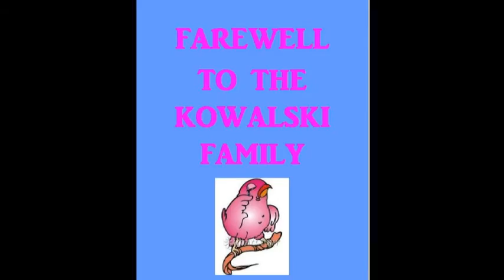Kowalski Family Video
The Journey of the Kowalski Family in Forestdale, RI